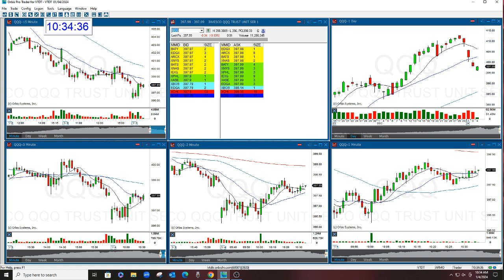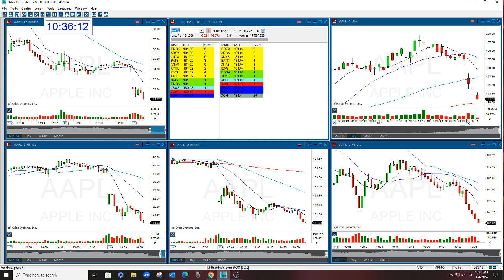AAPL OPTION GAP OPTIONS NEWSLETTER TRADE REVIEW 1-4-2024